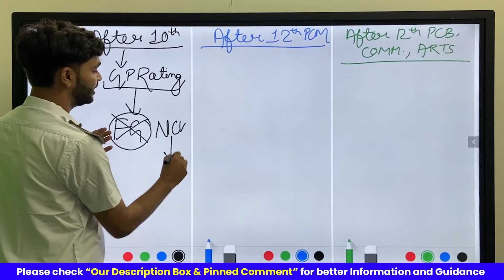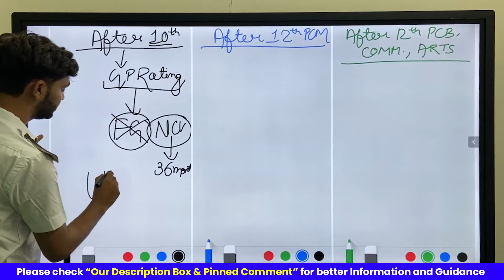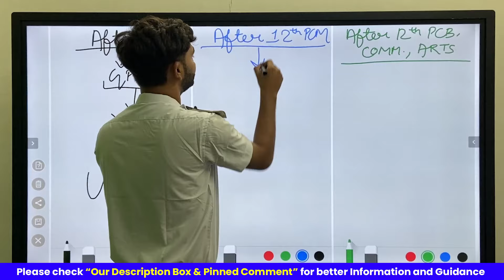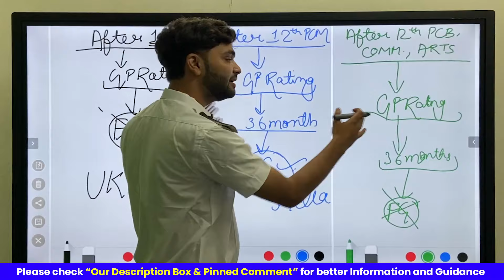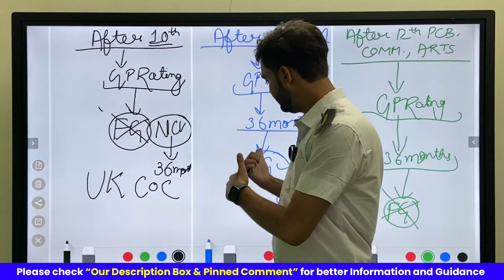What is the eligibility criteria for GP Rating to Officer in India for FG Vessels?